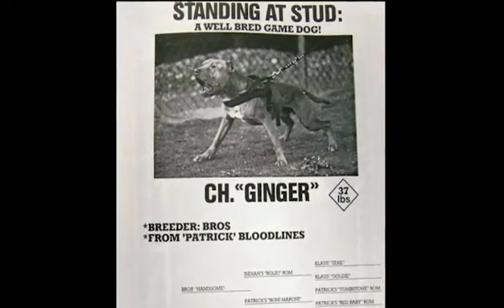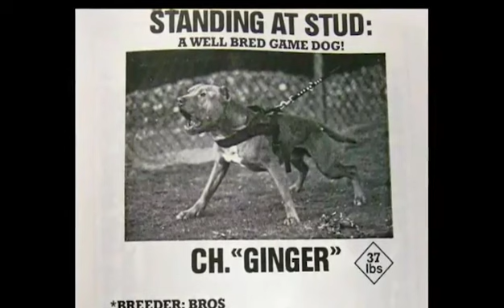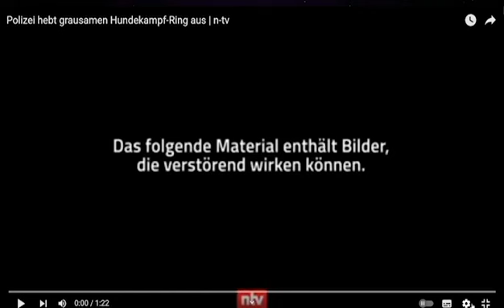Kampfhunde - Eine kleine Einführung!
In diesem Video erkläre ich die Grundlagen des Kampfhundes. Ein wenig von der Historie und dem Verhalten.
Es gäbe dazu noch viel mehr zu sagen, z.b. die Situation mit den Gesetzen, der Umgang in der Öffentlichkeit, woran man erkennt welchen Typus man hat usw.

Auf Wunsch kann dazu noch eine Fortsetzung erfolgen für jene, die das wirklich interessiert. Deswegen gibt es heute lediglich diese kleine Einführung ;)